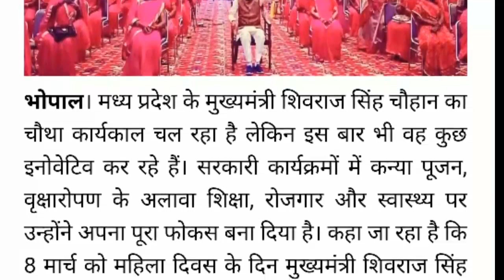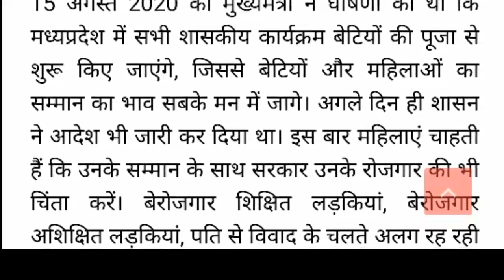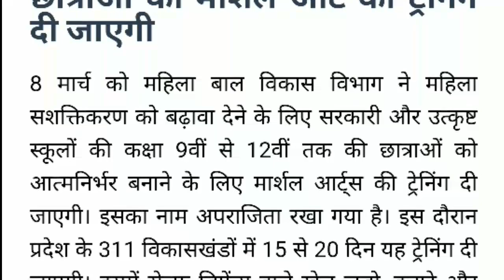8मार्च को चयनित शिक्षिकाओं का पैदल मार्च|मुख्यमंत्री की रोजगार की घोषणाएं|अपराजिता योजना|CM को भेजें